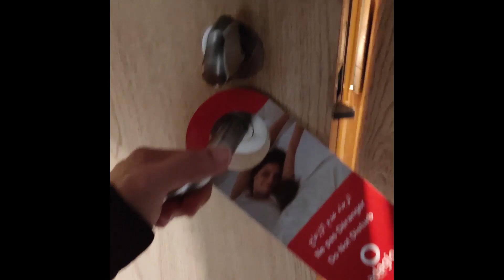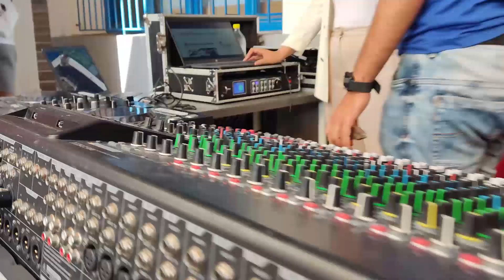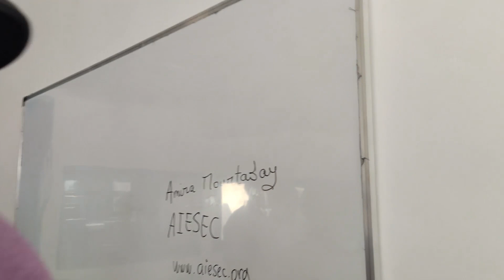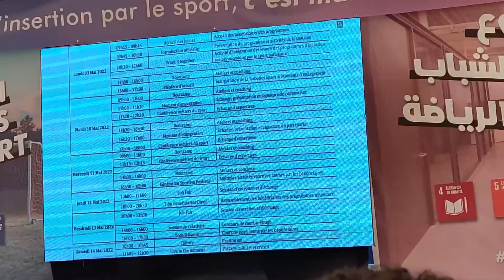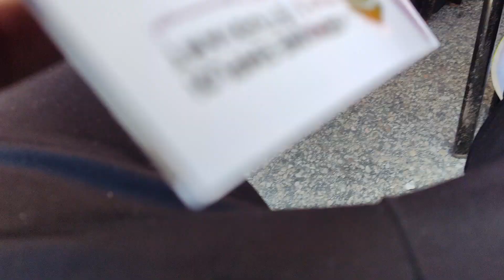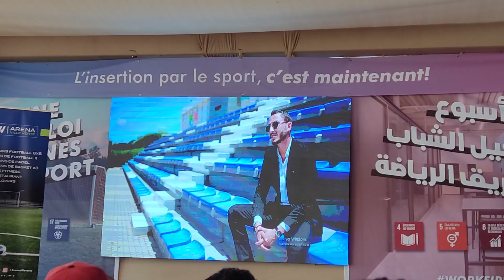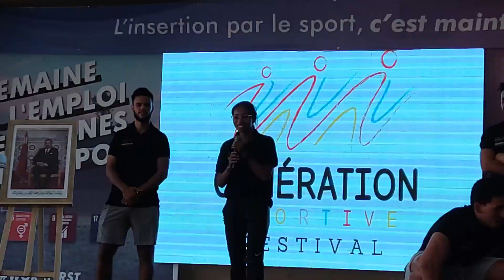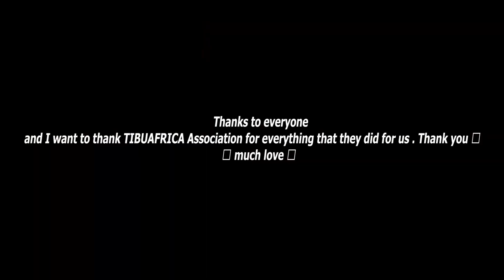VLOG # Best three days in school TIBU AFRICA